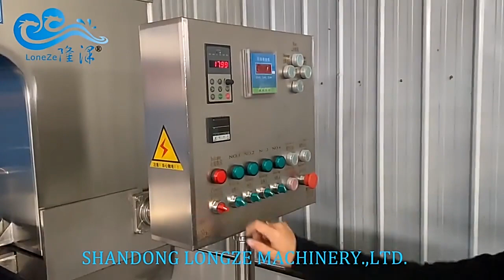Electric Thermal Oil Heating Paste Cooking Mixer Machine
The electric thermal oil heating paste cooking mixer machine offers several compelling advantages in food processing and manufacturing. Firstly, it provides precise and uniform temperature control, ensuring that the ingredients are heated evenly, reducing the risk of burning or uneven cooking. This level of control leads to improved product quality, taste, and texture. Additionally, the electric heating method is energy-efficient and eco-friendly, as it minimizes heat loss and emissions, contributing to a more sustainable production process. Furthermore, the equipment's versatility allows for a wide range of applications, making it suitable for various industries, including confectionery, sauce production, and pharmaceuticals. Its ease of use and low maintenance requirements also make it a cost-effective and time-saving solution for businesses seeking consistency and quality in their product manufacturing.

[for and on behalf of Longze Machinery]